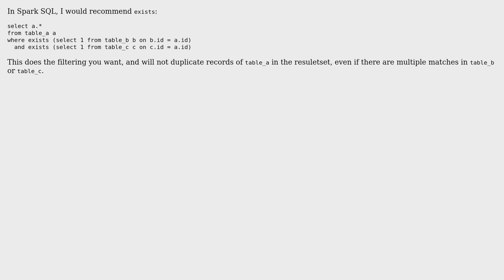Sparksql to select certain records against 3 tables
With thanks & praise to God, and with thanks to the many people who have made this project possible! You are responsible for your own actions.